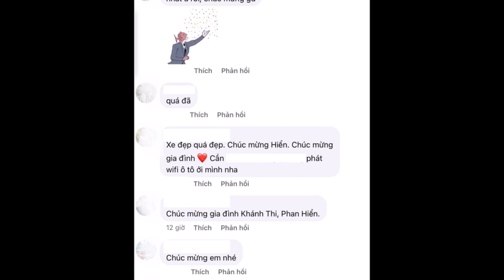Sau đám cưới , Phan Hiển khoe xế hộp bạc tỷ vừa mới tậu khiến CDM ngưỡng mộ